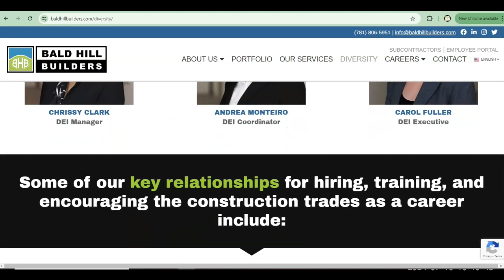Cultivating Success: Insights from the Founder of Building PPL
Episode 132-Join us on The Build Zone podcast, sponsored by The Rowley Agency, for this engaging episode of "Building Cultures with Purpose" as we sit down with the visionary founder of Building PPL, a trailblazing company dedicated to transforming workplace cultures. Our guest, Krysta Van Ranst brings a wealth of experience and a passion for creating environments where employees thrive and organizations succeed.
In this conversation, Krysta shares the journey behind founding Building PPL, revealing the pivotal moments and challenges that shaped the company’s mission. We delve into the core principles of building a positive company culture, from fostering inclusivity and collaboration to promoting growth and innovation.
Discover practical strategies and insightful tips on how to:
Identify and nurture the unique values that define your organization's culture.
Implement effective communication practices that bridge gaps and build trust.
Create a sense of belonging and purpose among employees.
Navigate the complexities of remote work while maintaining a cohesive culture.
Measure the impact of cultural initiatives on overall business performance.
Whether you're a CEO, HR professional, or simply passionate about improving workplace dynamics, this episode offers valuable perspectives and actionable advice. Tune in to learn how Building PPL's innovative approach can help you cultivate a thriving organizational culture that drives success and fulfillment for everyone involved.
Don't miss this inspiring discussion on the power of intentional culture-building and the profound difference it can make in your workplace. Listen now to "Building Cultures with Purpose" and embark on a journey towards a more vibrant and successful organizational future!